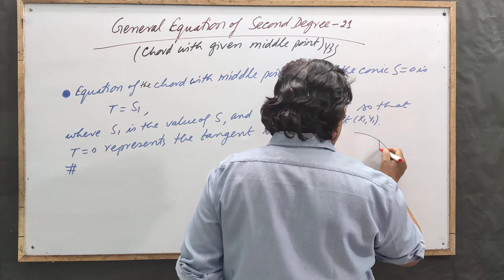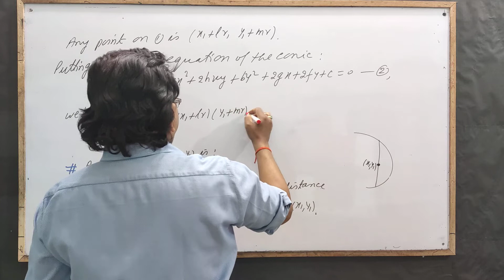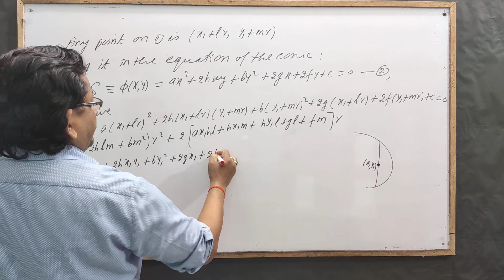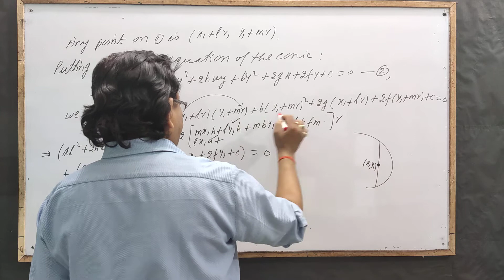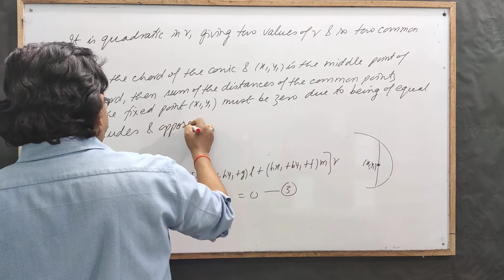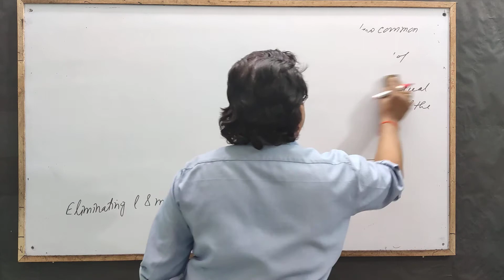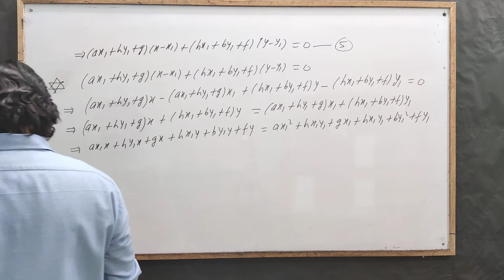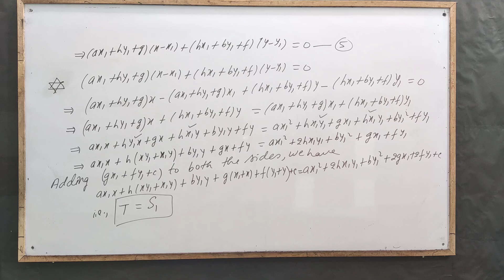General Equation of Second Degree 21[Chord with given middle point] by Yogendra B Singh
Equation of Chord with given middle point:For the Students of BSc and Competitive Exams.